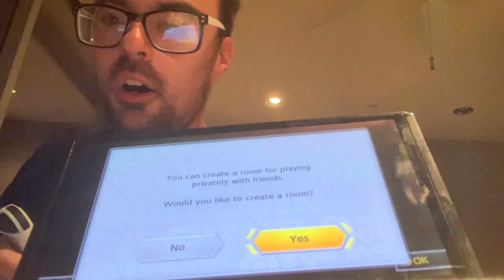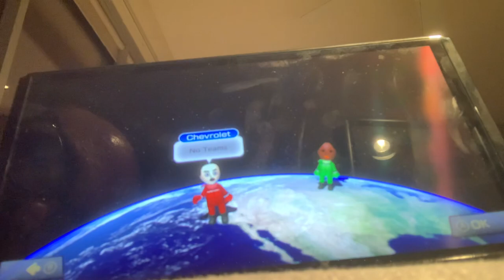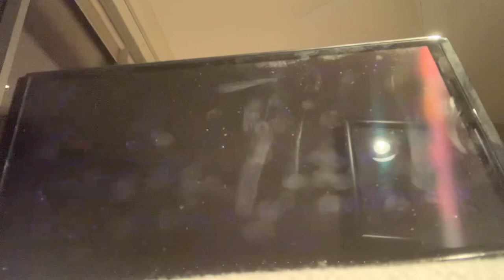My Nintendo Switch review with my girlfriend, Breanna Clark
My new Nintendo Switch review while FaceTiming my girlfriend, Breanna Clark. I apologize for the first 12 minutes, as I thought we had to wait for us to connect to a gameplay match, then I realized we had to create a party room in online multiplayer. Please keep in mind that it’s my first time doing this. I’ve played Nintendo Switch before, but never owned one until now. Breanna and I played 4 races in Mario Kart 8 and we had fun.